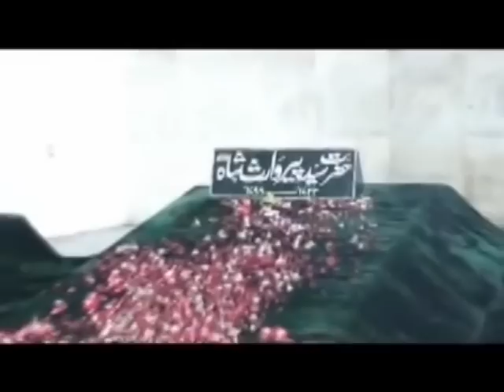"Rev.Dr. Jamil Nasir" Topic " Crucifixion and Resurrection of Christ" Total Parts 1 to 6, Part 1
Feel free to direct communicate with Dr. Jamil Nasir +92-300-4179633
Skype: Jamil.ctrc